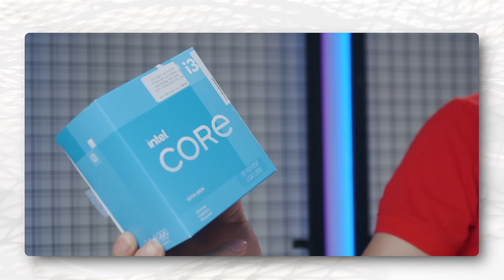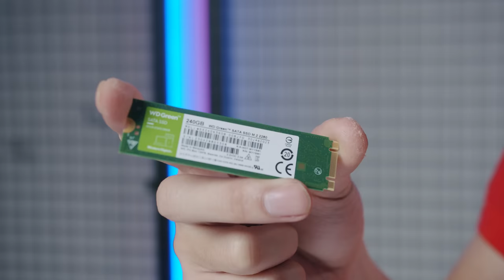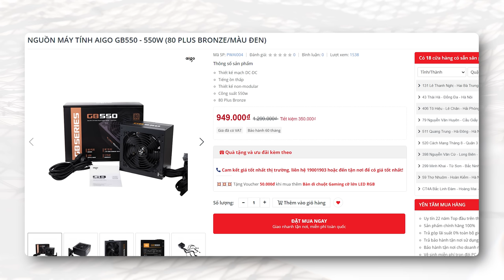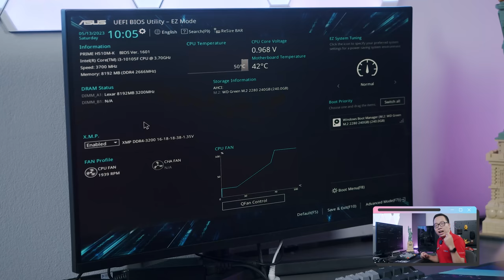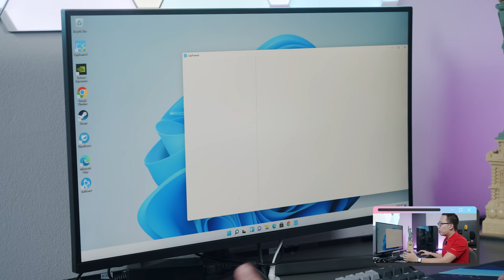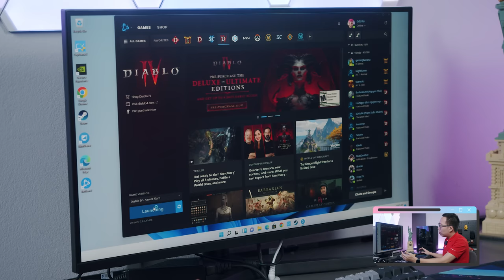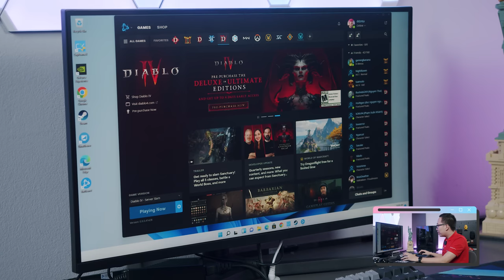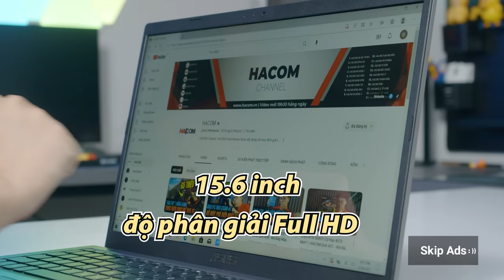Thử Sức Bộ PC Gaming 10 Triệu Với Diablo 4: Hơi Lấn Cấn..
Thời bão giá đã qua, hôm nay mình sẽ thử nghiệm chơi Diablo 4 trên bộ PC chỉ có giá 10 triệu đồng - 1 mức giá mà trước đây là không tưởng để build PC Gaming...

Chi tiết cấu hình:

Tổng: 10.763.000đ ( Giá đã bao gồm khuyến mại giảm 450.000đ )

0:00 Intro
1:40 Lựa chọn CPU - Core i3 10105F
2:32 15 giây cho Quảng cáo
2:54 Mainboard - Bo mạch chủ
5:04 RAM - Bộ nhớ trong
6:04 SSD - Ổ cứng
8:02 Vỏ case
10:07 VGA - Card màn hình
12:45 PSU - Nguồn
17:00 Vì sao KHÔNG NÊN Mua GTX 1650
17:40 Mới vs Cũ - chọn linh kiện nào?
18:40 Test Diablo 4
25:25 Tổng kết